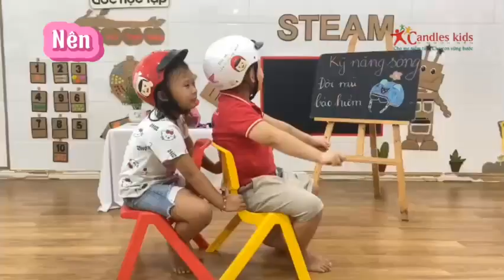💓💥💓 KỸ NĂNG ĐỘI NÓN BẢO HIỂM LỚP - CHỒI 3 💓💥💓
💓🌻💓 Đối với người lớn, việc đội mũ bảo hiểm rất đơn giản nhưng với các bạn nhỏ lại không dễ dàng chút nào.

🌼♥️🌼 Nhưng qua bài học kỹ năng: “ Đội mũ bảo hiểm đúng cách” cô tin các con sẽ thích đội nón khi tham gia giao thông.

♥️🏡♥️ Dạy các con ngay từ lứa tuổi mầm non để các con hình thành thói quen đội mũ bảo hiểm khi tham gia giao thông sau này.

🏡 🏡 CƠ SỞ 2: Số 462, Lê Đức Thọ, Phường 17, Quận Gò Vấp, TP.Hồ Chí Minh.